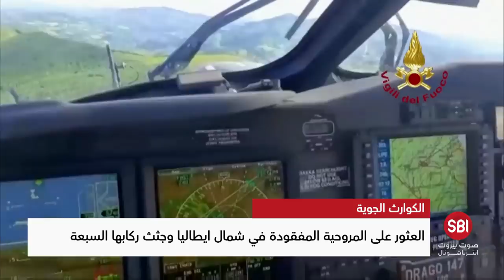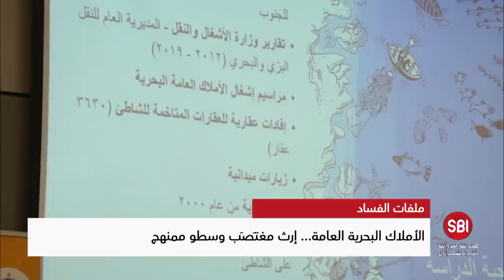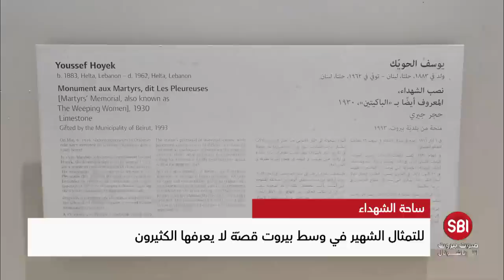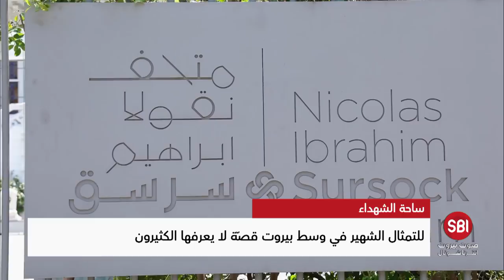في نشرة الأخبار... هوكشتاين في بيروت الاثنين… والاستشارات النيابية الملزمة مؤجّلة